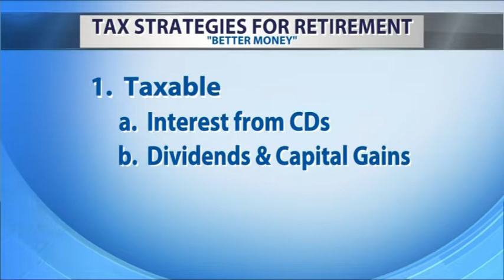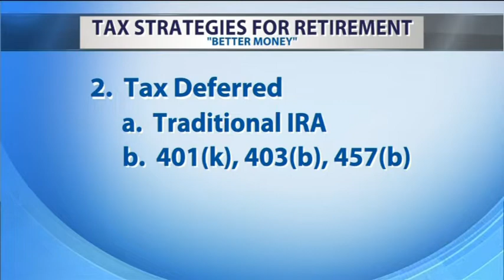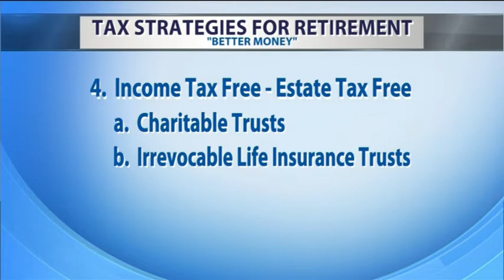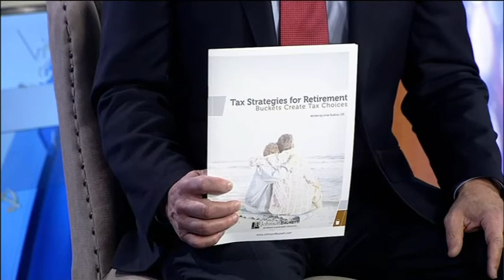Better Money: Tax strategies for your retirement 1/26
Joel Johnson from Johnson Brunetti discusses tax strategies to plan for your retirement